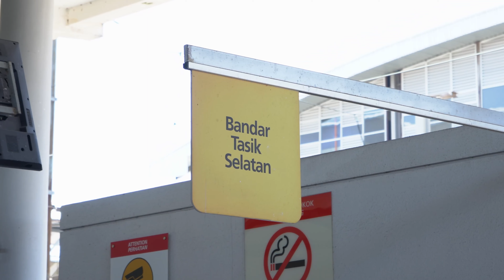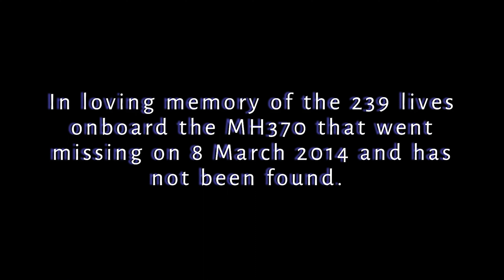MH370 Remembrance 2022